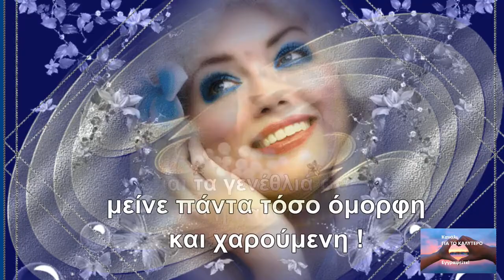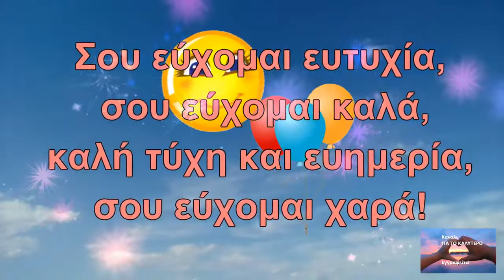Τα πάντα για τη φίλη μου! Χρόνια Πολλά!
Όμορφα συγχαρητήρια - βίντεο.